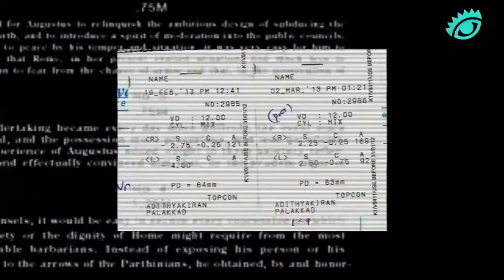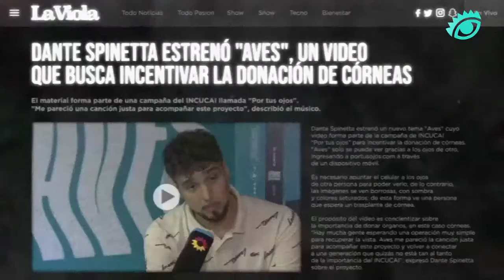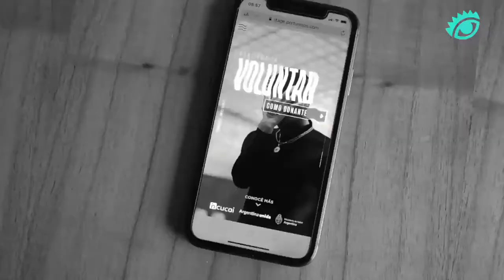El Ojo 2020 - "Por tus ojos" Gran Ojo Digital & Social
El GP de El Ojo Digital & Social, quedó en manos de "Por tus ojos", pieza realizada por la oficina porteña de Wunderman Thompson. Santiago Lucero, Head of Creative Shop South Cone y Director Creativo Spanish Latam de Facebook y presidente del premio, nos cuenta de su elección. Luego podrán disfrutar de la pieza creada junto a Sony Music, y protagonizado por Dante Spinetta. Por último escucharemos las palabras de agradecimiento enviadas por Natalia Benincasa, Chief Creative Officer, Sebastian “Patán” Tarazaga, LATAM CCO y Daniel Minaker, LATAM CCO, Wunderman Thompson Argentina.